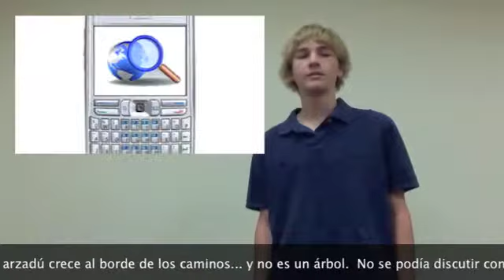Spanish lesson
Garren Melton, Andrew Chico and Steven